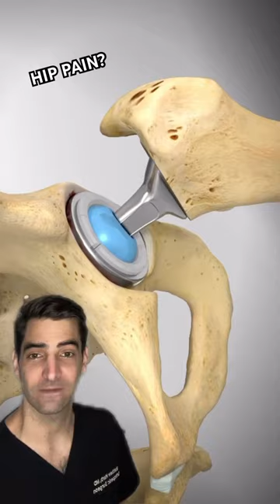Minimally Invasive Hip Replacement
✍️Dr. Matthew Harb is a Board Certified Orthopedic Surgeon practicing in Washington D.C. Today we we talk about hip replacement operation. I perform a minimally invasive direct anterior hip replacement. This prevents the muscles from being cut. Most of my operations patients are up and walking the same day do stairs and go home. This is an excellent procedure if you have chronic hip pain or arthritis that is not resolved with non-operative measures.

👨‍⚕️Dr. Matthew Harb - Orthopedic Hip and Knee Surgeon
📍Located in Washington DC
📚Education and Insight
🛠Minimally invasive, outpatient, hip and knee replacement surgery

✍️QUESTION — If you have a question, comment, or topic you want me to cover about medicine, orthopedic surgery, or musculoskeletal conditions please post in the comment sections and let me know!

Dr. Matthew Harb specializes in minimally invasive, muscle sparing, hip and knee replacement surgery. Minimally invasive surgery allows patients to recover faster and have less pain post operatively. Implants are tailored and custom fit to each patient to allow for improved performance. Dr. Harb’s expertise in rapid recovery protocols allow for quick recovery after surgery and excellent outcomes in patients with hip and knee arthritis. With minimally invasive, muscle sparing surgery patients can return to their lifestyles and get back to doing the things they love sooner. Dr. Harb performs outpatient joint replacement surgery with many of his patients walking independently and going home the day of surgery.

“My focus is excellence in patient care, expedited recovery after surgery, and getting people back to the normal activities they love. Our team focused approach is committed to superb outcomes, improving lives, and returning patients to living pain free.”